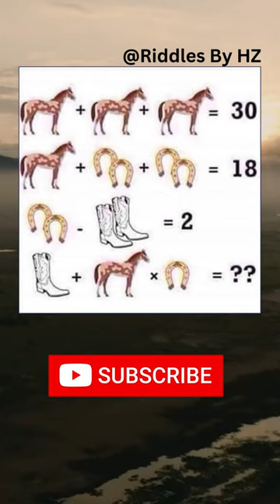Math riddle, Whats the answer?